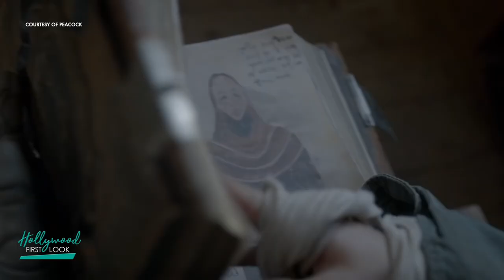THE GIRL IN THE WOODS (2021) | Misha Osherovich talks about their role in new series with Kiyra Lynn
THE GIRL IN THE WOODS (2021) | Misha Osherovich talks about their role in Peacock's new series with Kiyra Lynn

Interviews with:
Misha Osherovich

Set in the Pacific Northwest, follows Carrie's escape from her mysterious, cult-like colony that guards the world from monsters hidden behind a secret door within the woods.

Stars: Stefanie Scott, Sofia Bryant, Misha Osherovich